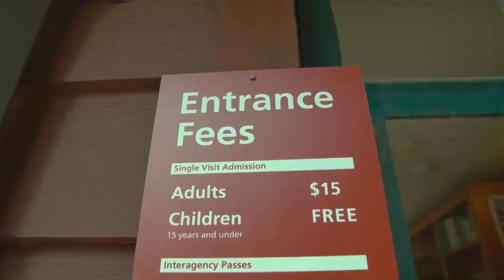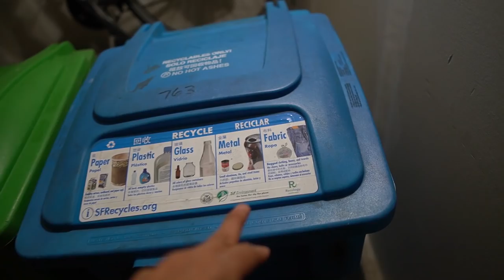لن تتوقع كيف كانت ردة فعل أمريكي على الأكل الجزائري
للعمل معا ولنشر الإعلانات راسلني على البريد (colaboration)